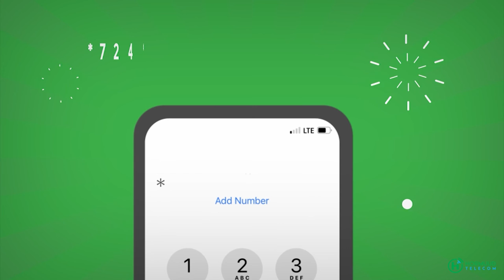Gudoomiye Maxamed Mursal oo qaatay shahaadadda Musharaxnimo ee Gudoomiyaha Gollaha shacabka.